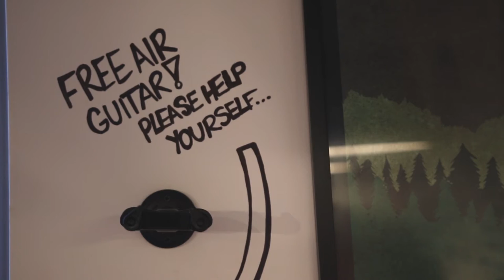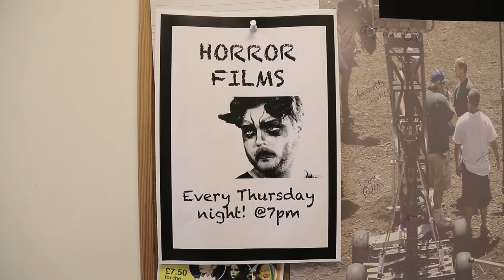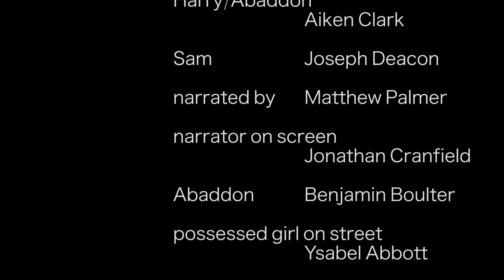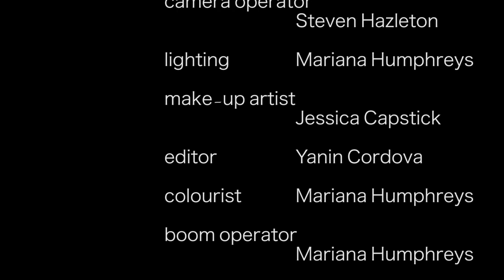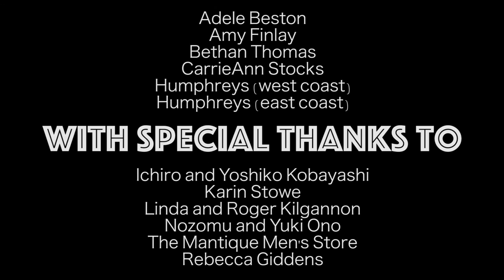LET 'EM IN (short film)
'Promises, possessions, and the importance of friendship when a demon takes over the planet.'

GoatPro Films presents 'LET 'EM IN', a post-apocalyptic dramedy short film.

Harry and Sam made a promise to each other that if the world ever ended, they would go on a road trip.  Why were Harry and Sam so sure they were going survive an apocalypse?  Because they were naive enough to believe they would.  Abaddon, the demon that caused the apocalypse, did so by possessing everyone on the planet.  This scheme wasn’t birthed out of his evilness, in all actuality he was an okay guy, but he watched one too many horror films about ‘possessions’ where demons were painted in such an unglamorous light.  That was it.  He decided to give people what, apparently, they wanted.

Starring Aiken Clark, Joseph Deacon, Matthew Palmer, Jonathan Cranfield, Benjamin Boulter, Ysabel Abbott, Nerys Stocks, and Morgan Murphy.

Title song 'If I Were to Find' by Evan Kunze

Written by Nick Mortimer
Directed and produced by Mariana Humphreys
Edited by Yanin Cordova

GoatPro Films